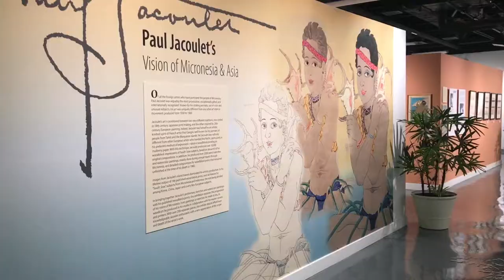Uno Guam: Paul Jacoulet: Visions of Micronesia & Asia at the Guam Museum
Paul Jacoulet: Visions of Micronesia & Asia at the Guam Museum runs through Jan. 7, 2018 at the Guam Museum. The exhibit features more than 150 prints from personal collections and reproductions of the early 20th-century block print artist.